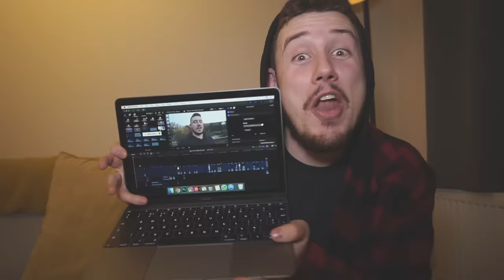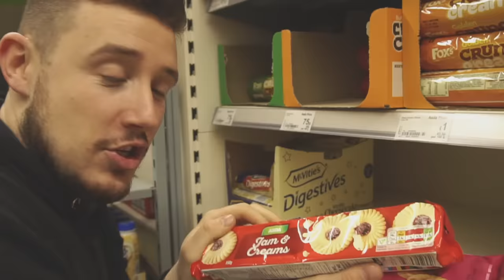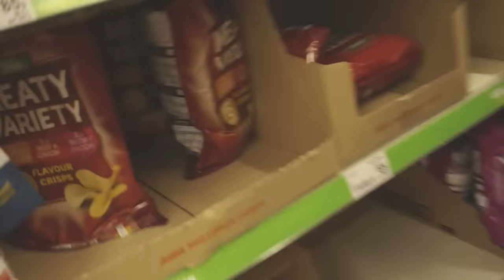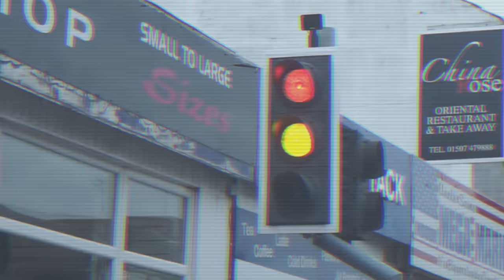I Spent the Night Buried in Sand up to My Neck & Couldn’t Escape (Beach Challenge)